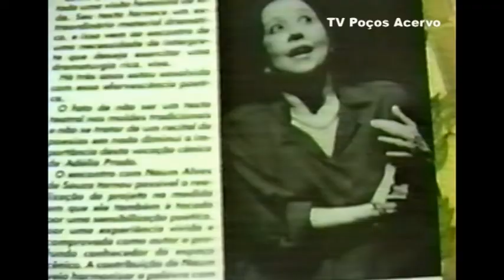Atriz Fernanda Montenegro Conta Sua Paixão Por Poços de Caldas ( Carnaval de 1991 ) TV Poços Acervo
A atriz Fernanda Montenegro Visitou Poços de Caldas em 1991 para passar os dias de carnaval na cidade a apresentar seu espetáculo. Na ocasião, a atriz Fernanda Montenegro falou à nossa reportagem e contou a sua carreira e sua paixão por Poços de Caldas.